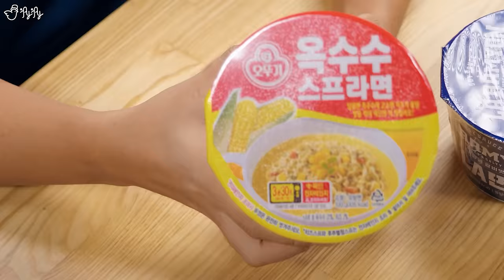오랜만에 편의점 음식들 사와서 간단하게 한 끼 먹어보았습니다. 먹방먹방.